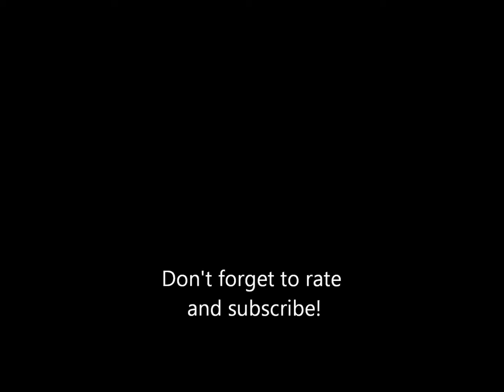Musical Memories Of Kennywood: Christmas Carousel- Volume 2, Track 2